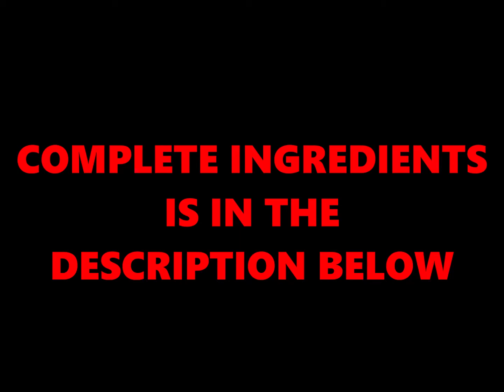CHICKEN CORN SOUP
Enjoy watching and learning CHEF BOTCHOG'S way of Signature Dishes. This is my COOKBOOK. I hope all of you will like.

Chicken Breast(Smallcubes) = 150Gms
Sweet Corn = 200Gms
White Egg = 2pcs
Celery (mince)= 10gms
Onion (Smallcubes) = 1pc
Corn Startch = 2tbs
water